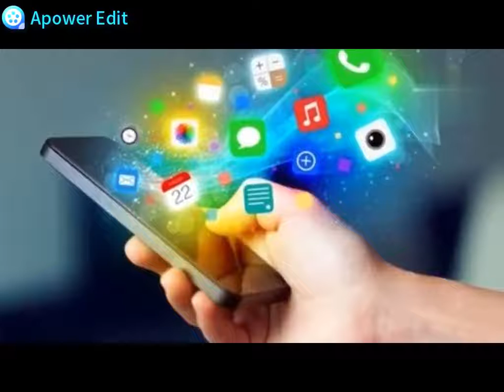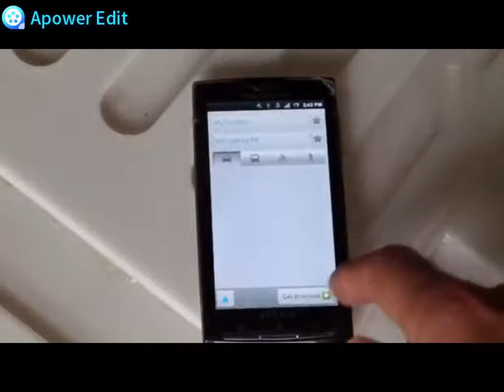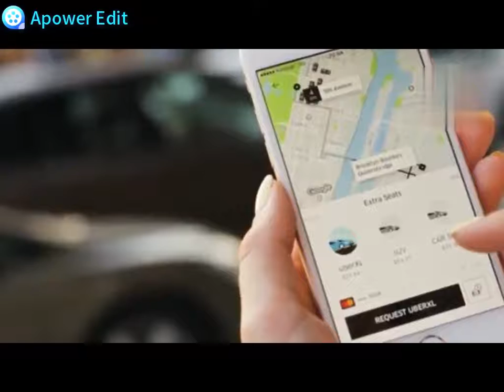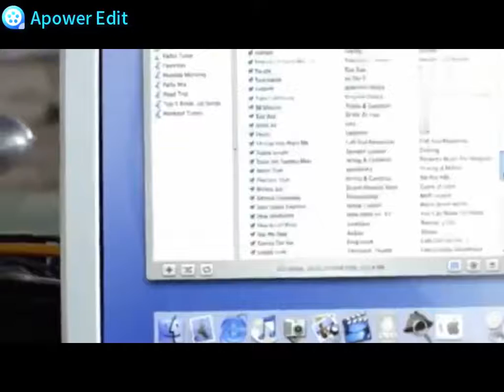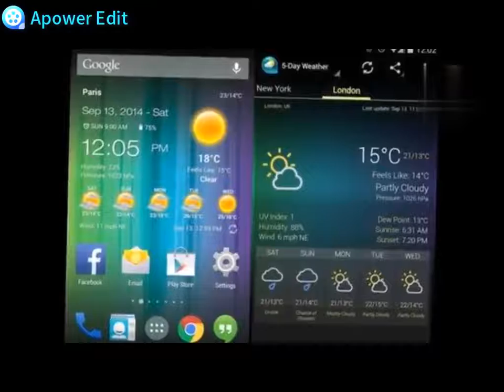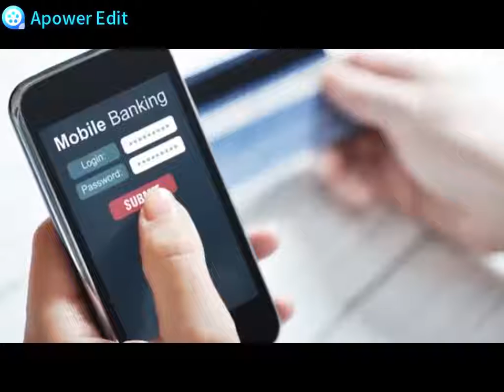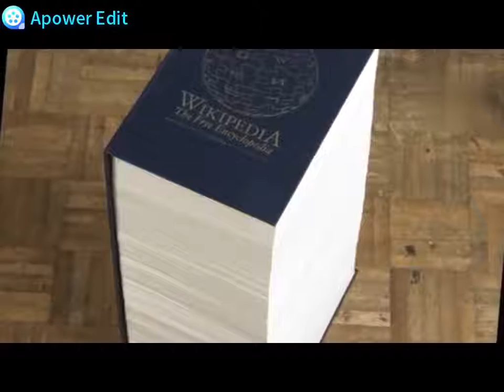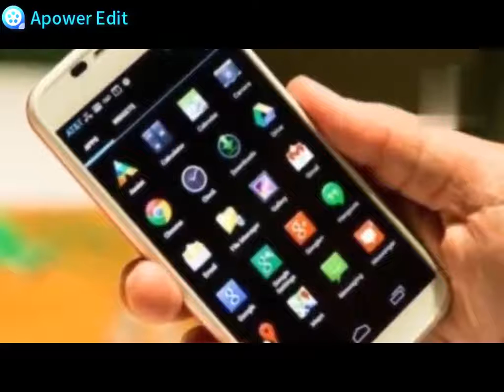El Teléfono el Antes y el Hoy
La historia del Teléfono el antes y el hoy de esta tecnología